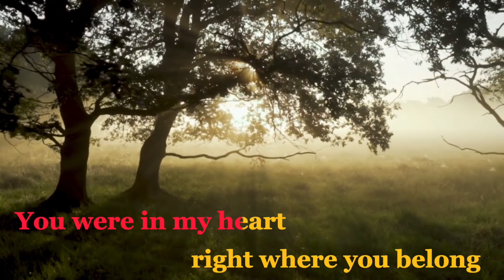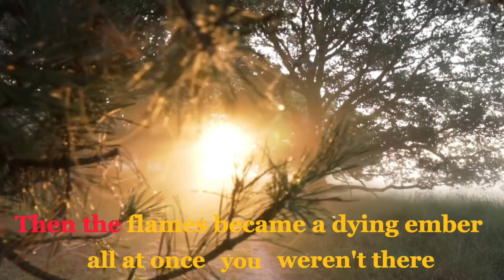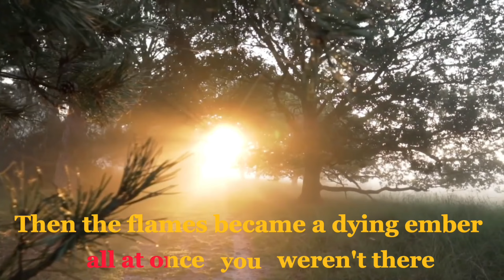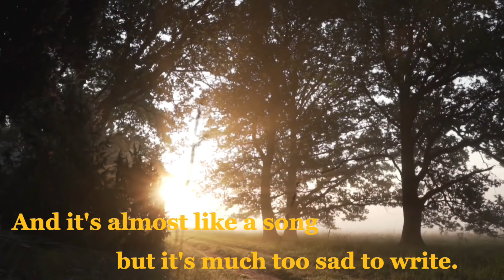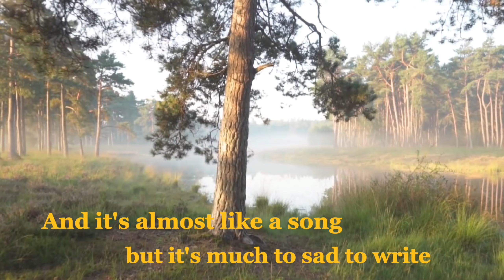IT WAS ALMOST LIKE A SONG - Ronnie Milsap - KARAOKE VERSION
Song: It was almost like a song
Singer: Ronnie Mislap
KARAOKE VERSION